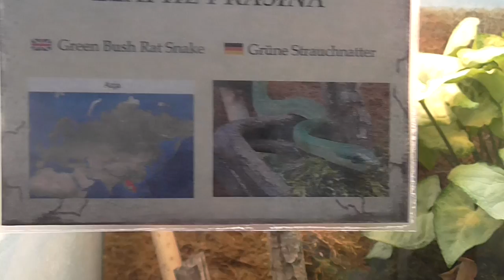Green Bush Rat Snake at Stare Poznan Zoo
Green Bush Rat Snake (Elaphe prasina) is a species of colubrid snake found in Asia. Also known as Green Trinket Snake and Green Ratsnake.